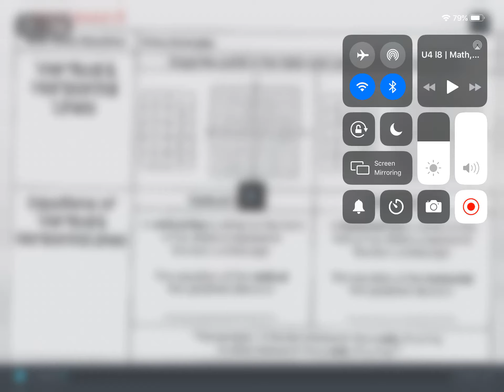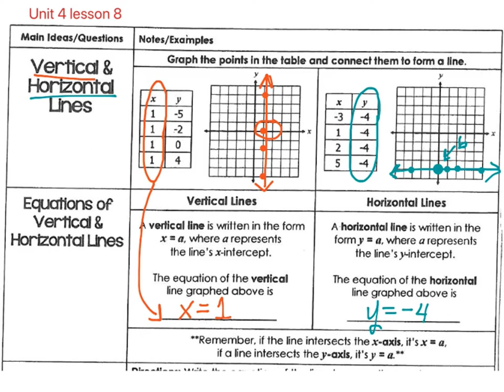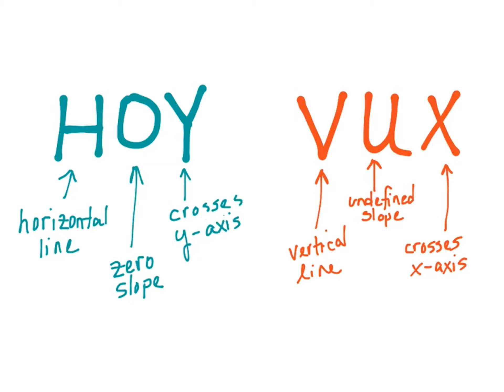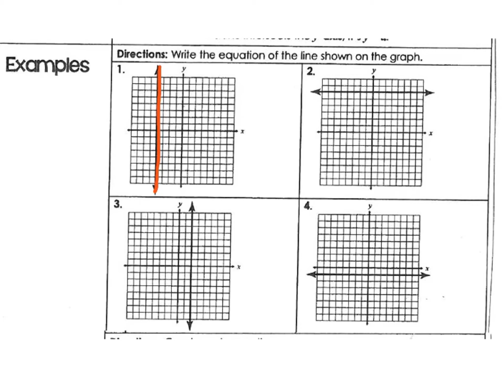FOA unit 4 lesson 8 Horizontal & Vertical lines